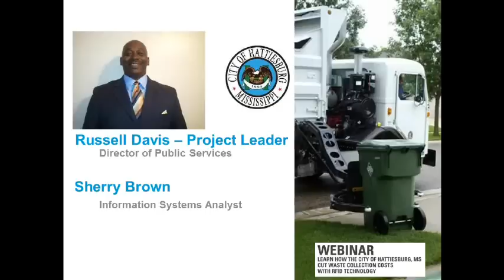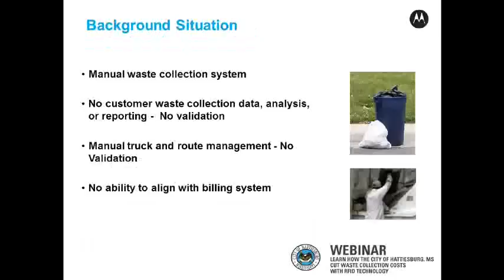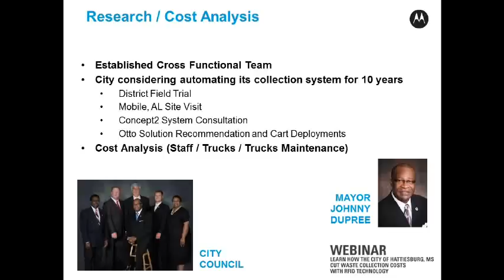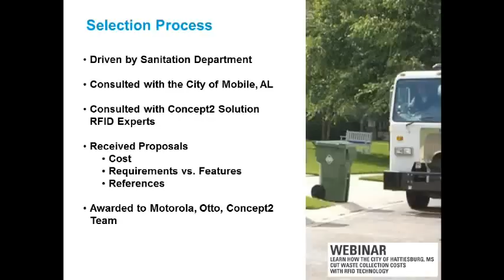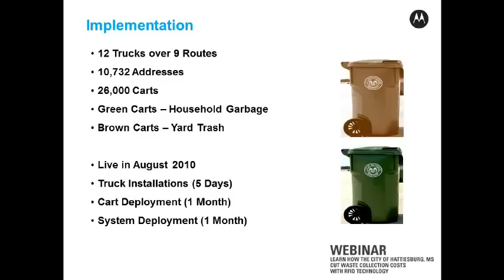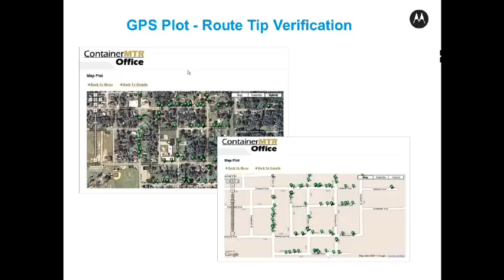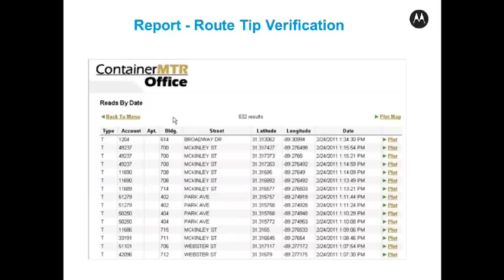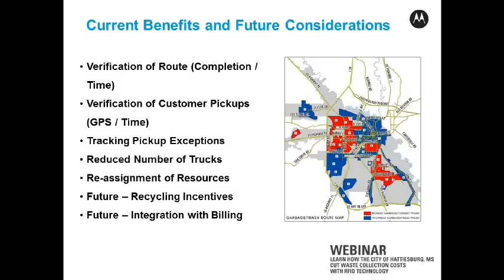Webinar 5th of 5: City of Hattiesburg, MS User Experience Using RFID in Waste Collection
Reduce Operational Costs in Waste Collection
and Container Services with RFID

Russell Davis (Director of Public Services) presents the City of Hattiesburg's experience and benefits with implementing an automated RFID waste collection system.

Sherry Brown (Information Systems Analyst) presents GPS Truck Route Container tip plots and associated reporting information.

For many municipal, city and county governments, the collection, transport, inventory and assignment of waste containers are costly and labor intensive processes. RFID is an automated data collection technology that governments and private waste haulers alike are using to:

    * Streamline container management logistics
    * Boost recycling participation and associated revenue
    * Enable less costly, and more timely, accurate work-order management for cart replacements or repairs
    * Increase collection data accuracy for billing, pick-up verification and pick-up exceptions
    * Better execute tax payer-funded services